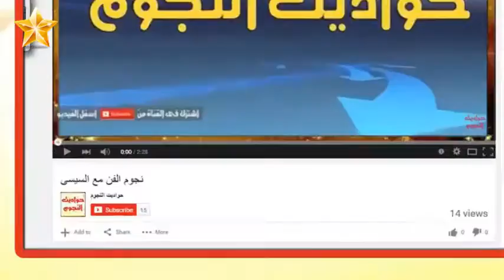شاهد زوج بطلة مسلسل من النظرة الثانية سانيا ايراني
اقتلاع العيون اغرب احتفالات الجماعة الصوفية فى الهند (استغفر الله العظيم) مش عارف الناس دى جنسها